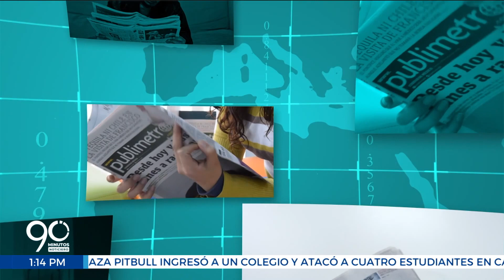En Cali se realizó el primer Congreso Nacional de medios alternativos, comunitarios y ciudadanos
En Cali se realizó el primer Congreso Nacional de medios alternativos, comunitarios y ciudadanos, que contó con la participación de varios expertos en la región y el país.